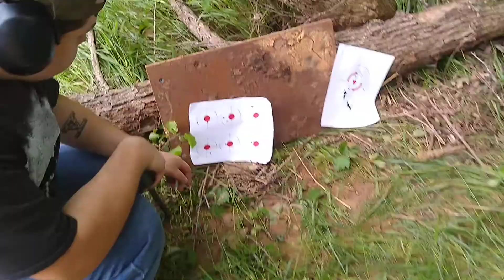H& R 929